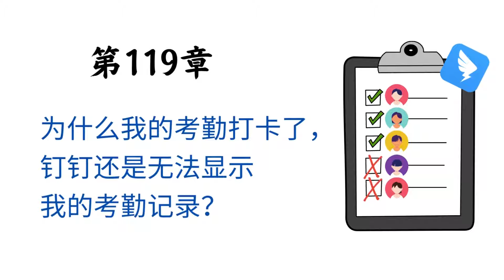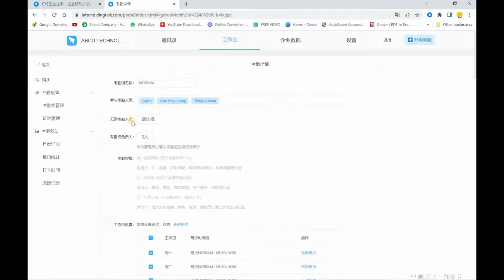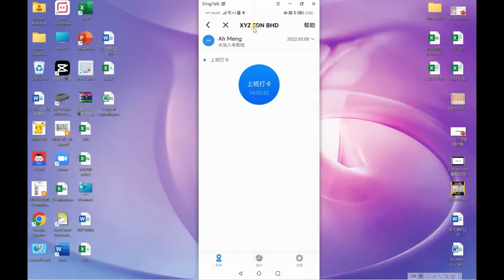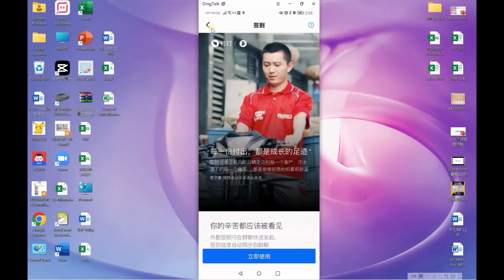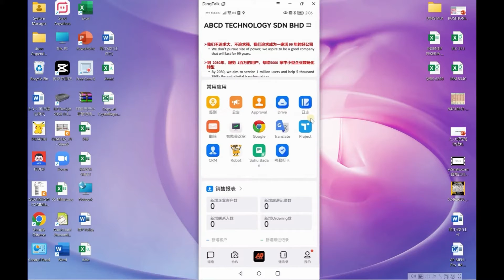钉钉第119章 为什么我的考勤打卡了，钉钉还是无法显示我的考勤记录？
🔠ABCD 的 Facebook 很火爆
🔠ABCD的 YouTube 很多教學
🔠ABCD 的 Instagram 很精彩
🔠ABCD的 LinkedIn 很精细
🔠ABCD企业管理交流站